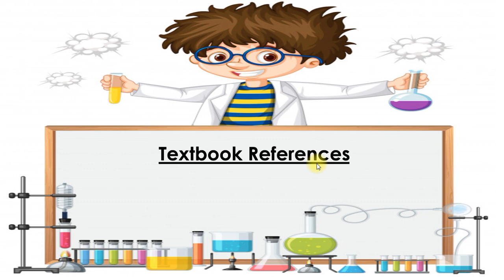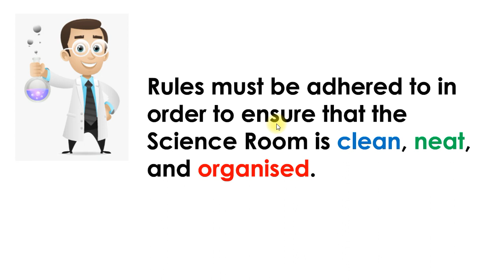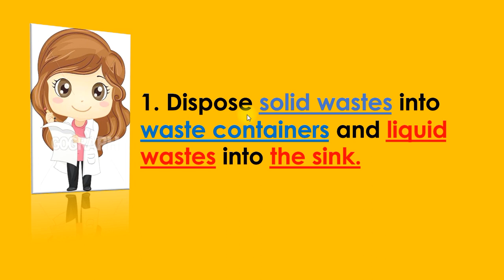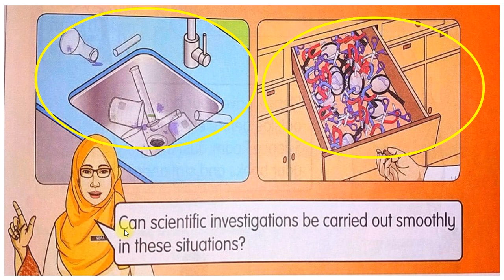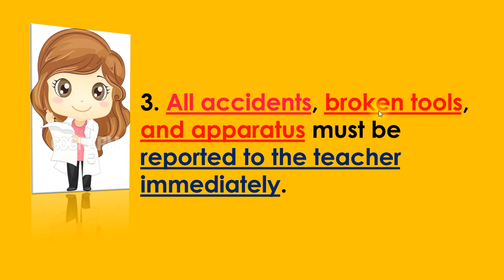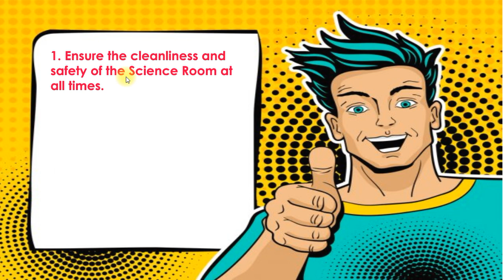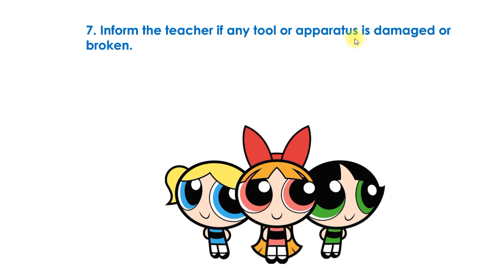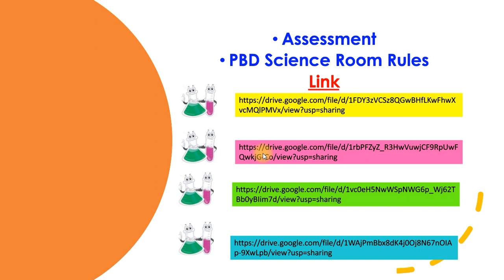SCIENCE YEAR 2-UNIT 2 SCIENCE ROOM RULES (UNDERSTAND AND ADHERE TO SCIENCE ROOM RULES) [CikguSHMY]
Science Subject Year 2.
Unit 2- Science Room Rules
Understand and Adhere to Science Room Rules

Textbook references pages 18-22

Description of Science Room Rules

There is an interesting notes and pictures for students learning about Science Room Rules.

Included are some questions to test student's understanding of this topic.

Prepared by
Cikgu SHMY
SK Puteri, Seremban,
Negeri Sembilan,
Malaysia.

Hopefully useful.